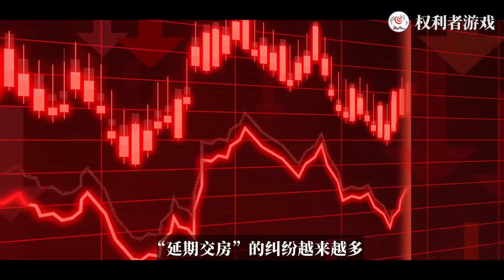从台湾第一小生到传销童姥！诈骗大陆，8年狂吸300亿，贱卖萧蔷，逼张庭开情涩网站，秋后算账到限制出境，严重可判死刑，揭秘传销魔王的洗罪神操作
内容均为本频道制作，严禁搬运，版权侵权追究一切权利。 他从一个穷小子，翻身逆袭成为拥有数百亿资产的富豪，身上不知背负了多少宝妈、学生仔的血泪。拉锯战一年零三天，一个百亿级传销帝国崩塌在即！顶着明星光环，借微商、电商打掩护，大搞传销，一路疯狂割韭菜的张庭、林瑞阳夫妇等迎来了“正义执行”。他的商业帝国，究竟是如何开启，又是如何在一夜间崩塌的。曾经的台湾第一小生，琼瑶御用男主角的他，又是如何一步一步走到今天的？